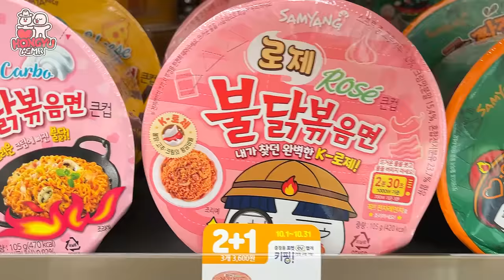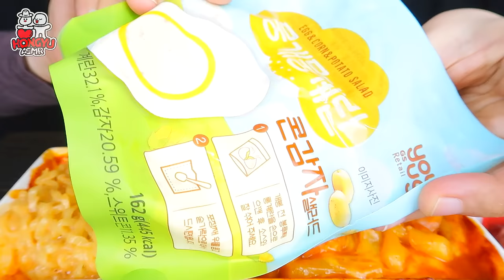ASMR MUKBANG | PINK💗CONVENIENCE STORE FOOD! FIRE NOODLE RAMEN GIMBAP DESSERTS SNACK JELLY EATING 먹방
💗ASMR MUKBANG | PINK FOOD!KOREAN CONVENIENCE STORE FOOD FIRE NOODLE SNACK JELLY CANDY DESSERTS EATING SOUNDS